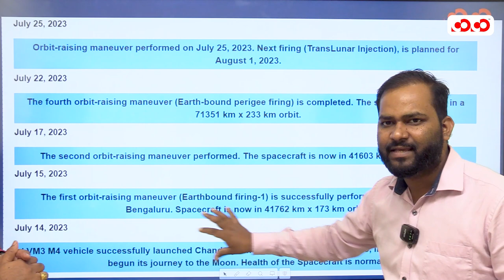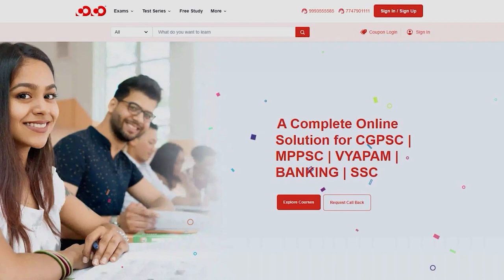चंद्रयान की लैंडिंग 12 दिन बाकी | Tarun Sir & Srijan Sir | CoCo